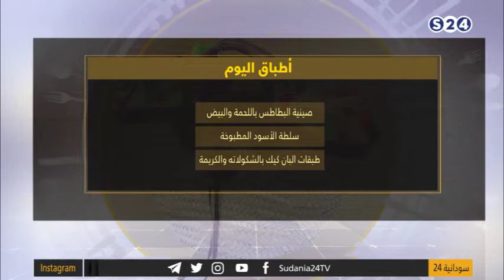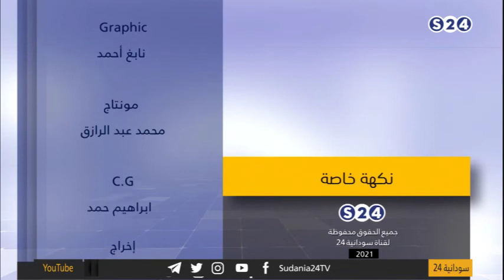طريقة عمل صينية البطاطس بالحمة و البيض - نكهة خاصة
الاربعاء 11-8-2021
تقديم
فيفي
انتقلت سودانية ٢٤ مع عدد من القنوات الى قمر عربسات  على الترددات  :
12523 رأسي- 12034 أفقي معدل ترميز
27500

ـــــــــــــــــــــــــــــــــــــــــــــــــــــــــــــ

ـــــــــــــــــــــــــــــــــــــــــــــــــــــــــــــ

اقوى البرامج الخاصة بالقناة :

ـــــــــــــــــــــــــــــــــــــــــــــــــــــــــــــ